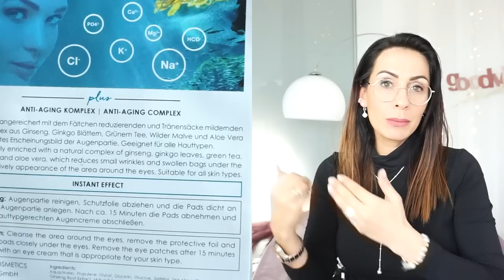Beautyfavoriten I Unfassbar I Make-up Routine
Heute habe ich meine Beautyfavoriten für euch:)
Viel Spaß beim Video.
eure Heidi

ROSELLA20

Makeup Radierer:

Huda Beauty Palette:

Bourjois Foundation:

Bonjour Sunshine:

Essie Sheer luck:

Mavala Überlack:

Lauflernauto für Liam:

Haba Schaukelschiff:

4 gewinnt:

Tabu XXL:
Tabu Familien Edition:

Rosellamia_Set

Rosellamia_mulex

'Erinnerungsbuch für mein Patenkind:
'Badehose Liam:

Equipment:
'Ringlicht: